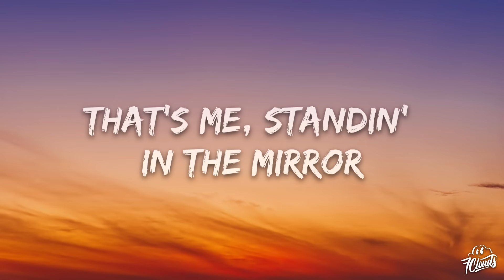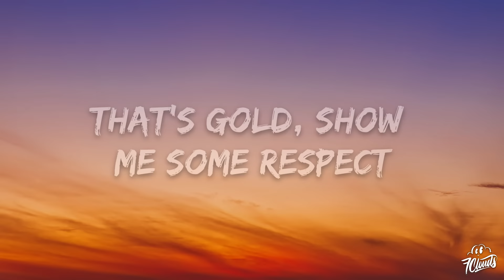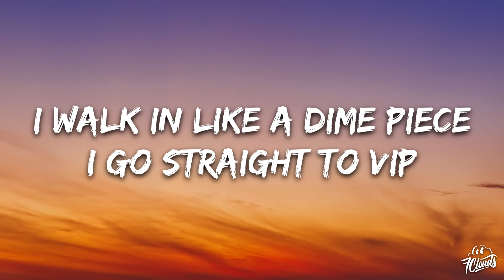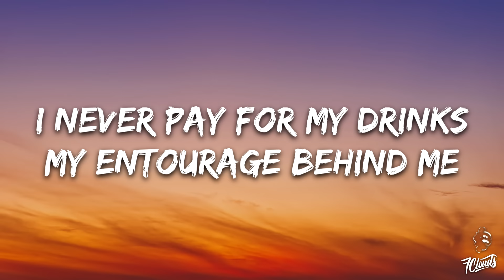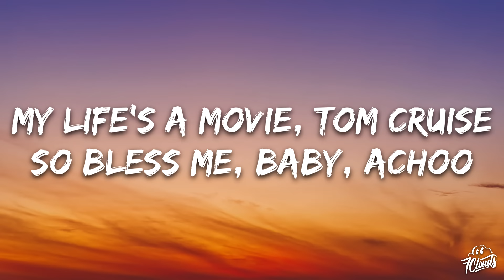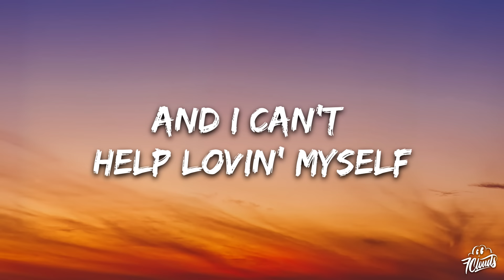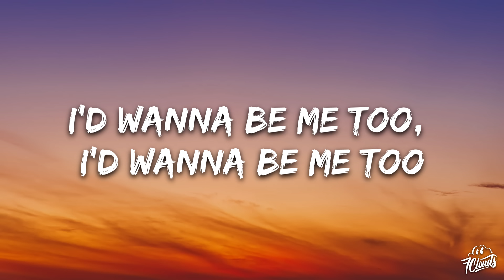Meghan Trainor - Me Too (Lyrics)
🎤 Lyrics: Meghan Trainor - Me Too

What's that icy thing hangin' 'round my neck?
That's gold, show me some respect

I thank God every day
That I woke up feelin' this way

I go straight to V.I.P.

I thank God every day (thank God)

Let's go!

I thank God every day (say to thank God)